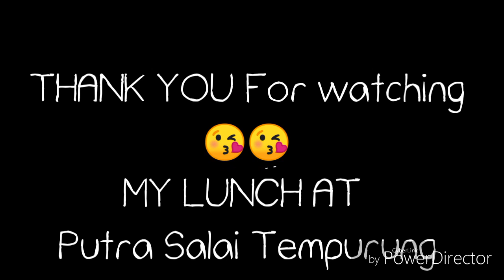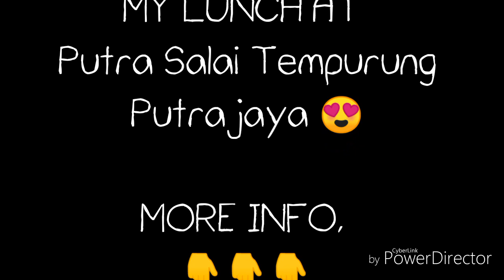Makan Masak Lemak Cili Api Daging Salai Itik Salai Sedap Murah di Putrajaya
Makan Masak Lemak Cili Api Daging Salai Itik Salai Sedap Murah di Putrajaya Taman Cabaran Putrajaya Skateboard. Opening promotion RM5 per set